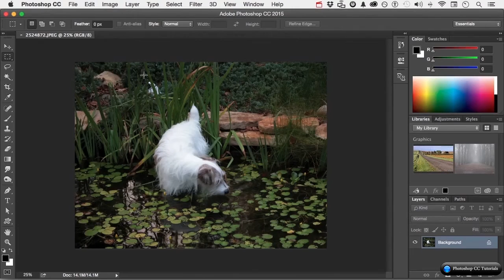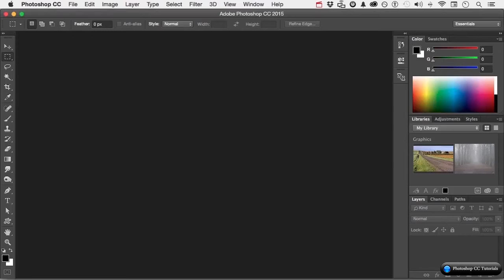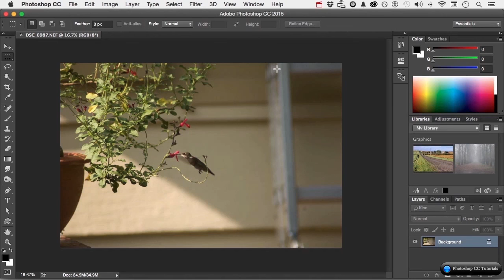#04 Change Opening Images Default Settings In Bridge Adobe Photoshop CC Tutorials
How To Change The Default Settings  In Adobe Bridge

One of the powerful things about a bridge, of courses organization and we, 're just getting started on that. But another important thing obviously is being able to open something.
I've got a couple of examples here. I've got these two images right there. We could select one and it's as easy as double-clicking. But what if you double click on an image and it doesn't open it in the program that you thought it was going to cause. I double-click on this guy going to open it up in Photoshop.
He's always trying to get the frogs in the pond and you never does. Let me go ahead and get out of there back int the bridge. So it's working for me but what if it wasn't. Let me do a quick review here, go up to edit on Windows bridge. If you're on a Mac then go to preferences and go into file type associations. There are the extensions that are what happens when you double-click.
If that's not what you wanted to do change it. You can make it anything you want. So it's not doing what you want, don't forget you get this to change. Let me go ahead and get back out of Adobe Bridge. how about a one-off in other words. I want to open that image because I’m using it in Adobe Illustrator.
Doesn't want to change my preferences for one thing that's ridiculous. If I right click on an image, I’m going to open with there. You go you can do it once you double-click, again it goes back to the default. So that's another way we can open something. Let me show you one more here, while we're doing this. If I go over to this image that's a NEF (RAW) that's the raw image. If you know anything about double-clicking on a raw image, it opens it up in the raw plug-in we had a whole chapter on the wrong plugin.
So I double-click there. I am but I've already changed this one, let me explain that. Let me get out of here into a bridge. See that icon rate, there above the raw image what that means?  Is this image has already been processed? Now, this is a small thing, but small things that up. I want to open this image up in Photoshop.
I don't want to go to camera raw and click open what do you do. Hold down the shift key when you double-click. We’ll take it right into Photoshop with the settings. You've already put on it. There are a lot of different ways to open up images from a bridge in Photoshop. don't forget if it's not doing what you wanted to do you go to preferences and you change it.

Bridge Settings | Adobe Bridge | Bridge photoshop | Image settings | Configure Settings in Adobe Bridge |  adobe bridge cc 2017 | adobe bridge images | How to edit pictures |